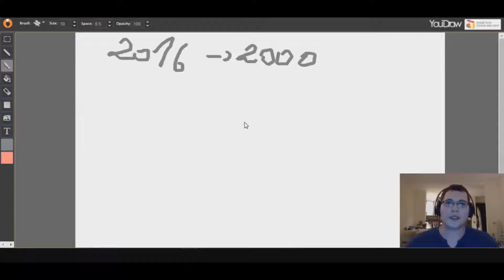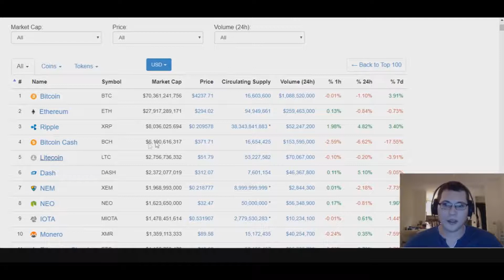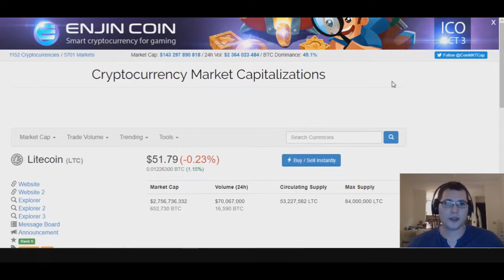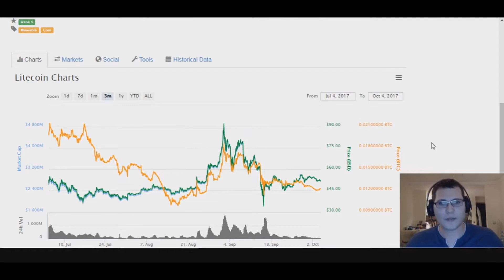Kryptowaluty #1 - Co to bitcoin? I czemu jest tak popularny?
Zapraszam Cie do polubienia mojego Fan Page'a, obserwowania profilu prywatnego oraz innych mediów społecznościowych by być na bieżąco z informacjami ze świata mojego biznesu.

📥Odbierz Bonus! - Ebook do Pobrania

Zapraszam Cię do współpracy.